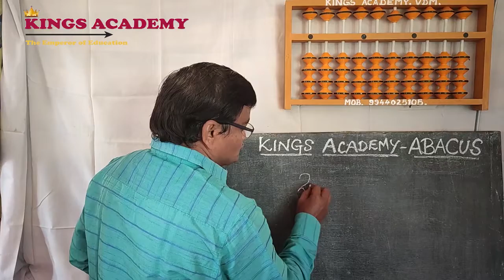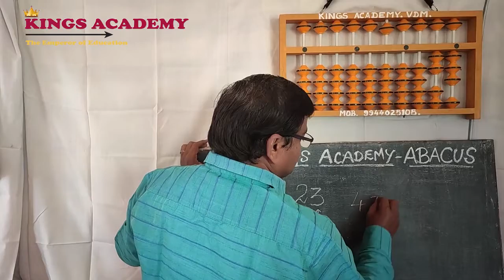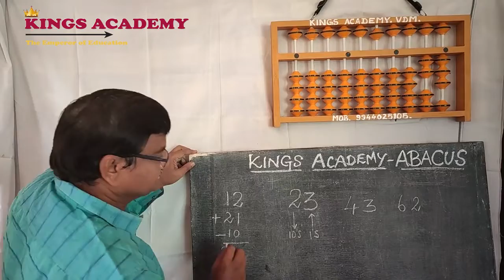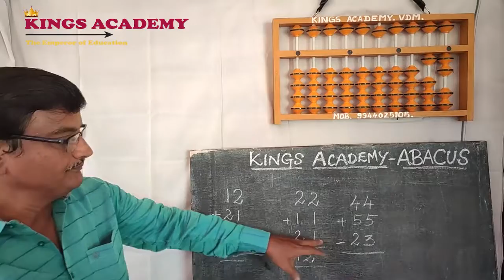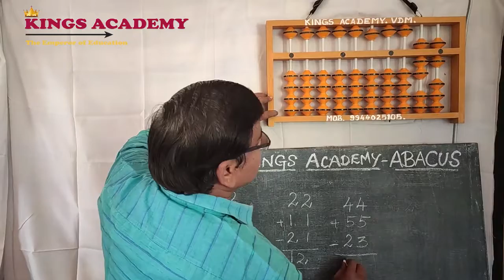Abacus basics Two digit number representation,addition and subtraction Part 3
This Video is created for kids to learn basic Abacus at home during lockdown.
This Video is prepared by Kings Academy.
Thanks to Kings Academy